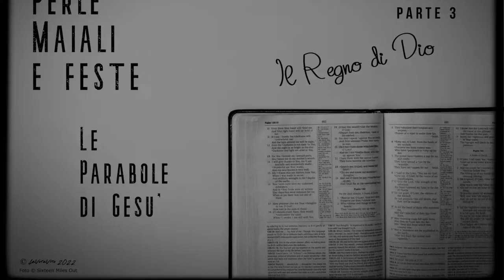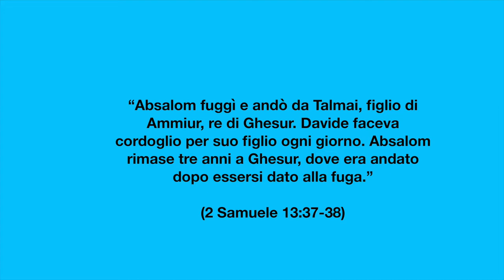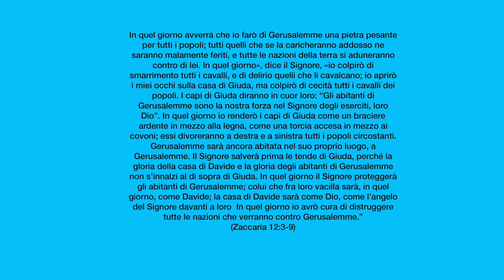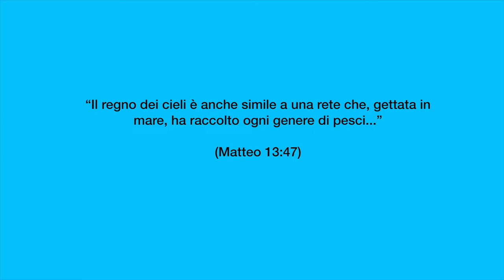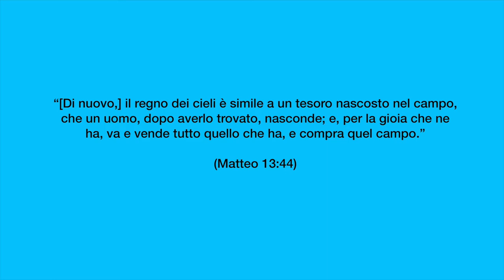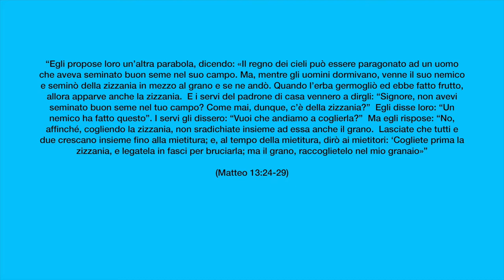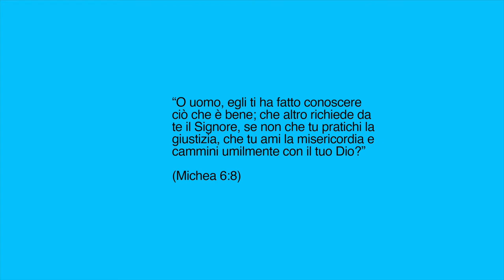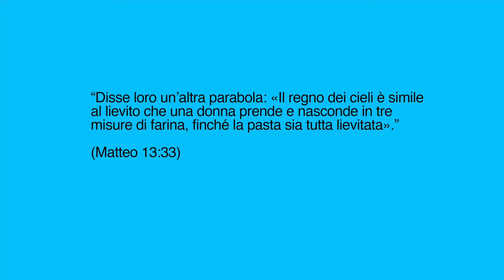Perle, maiali e feste: le parabole di Gesù - Parte 3: Il Regno di Dio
Gesù parla spesso di come è il Regno del Padre suo, scoprendo piuttosto quelli che ci saranno, e non quelli che non ci saranno. E, incredibilmente per i molti, il Regno sarà pieno non solo delle persone che compongono la chiesa, ma di quelle persone che non ti aspetti: disonesti, bugiardi, perduti, falliti...

Brani utilizzati:

“Absalom fuggì e andò da Talmai, figlio di Ammiur, re di Ghesur. Davide faceva cordoglio per suo figlio ogni giorno. Absalom rimase tre anni a Ghesur, dove era andato dopo essersi dato alla fuga.” (2 Samuele 13:37-38)

“In quel giorno avverrà che io farò di Gerusalemme una pietra pesante per tutti i popoli; tutti quelli che se la caricheranno addosso ne saranno malamente feriti, e tutte le nazioni della terra si aduneranno contro di lei. In quel giorno», dice il Signore, «io colpirò di smarrimento tutti i cavalli, e di delirio quelli che li cavalcano; io aprirò i miei occhi sulla casa di Giuda, ma colpirò di cecità tutti i cavalli dei popoli. I capi di Giuda diranno in cuor loro: “Gli abitanti di Gerusalemme sono la nostra forza nel Signore degli eserciti, loro Dio”. In quel giorno io renderò i capi di Giuda come un braciere ardente in mezzo alla legna, come una torcia accesa in mezzo ai covoni; essi divoreranno a destra e a sinistra tutti i popoli circostanti. Gerusalemme sarà ancora abitata nel suo proprio luogo, a Gerusalemme. Il Signore salverà prima le tende di Giuda, perché la gloria della casa di Davide e la gloria degli abitanti di Gerusalemme non s’innalzi al di sopra di Giuda. In quel giorno il Signore proteggerà gli abitanti di Gerusalemme; colui che fra loro vacilla sarà, in quel giorno, come Davide; la casa di Davide sarà come Dio, come l’angelo del Signore davanti a loro  In quel giorno io avrò cura di distruggere tutte le nazioni che verranno contro Gerusalemme.” (Zaccaria 12:3-9)

“Il regno dei cieli è anche simile a una rete che, gettata in mare, ha raccolto ogni genere di pesci...”  (Matteo 13:47)

“[Di nuovo,] il regno dei cieli è simile a un tesoro nascosto nel campo, che un uomo, dopo averlo trovato, nasconde; e, per la gioia che ne ha, va e vende tutto quello che ha, e compra quel campo.” (Matteo 13:44)

“Egli propose loro un’altra parabola, dicendo: «Il regno dei cieli può essere paragonato ad un uomo che aveva seminato buon seme nel suo campo. Ma, mentre gli uomini dormivano, venne il suo nemico e seminò della zizzania in mezzo al grano e se ne andò. Quando l’erba germogliò ed ebbe fatto frutto, allora apparve anche la zizzania.  E i servi del padrone di casa vennero a dirgli: “Signore, non avevi seminato buon seme nel tuo campo? Come mai, dunque, c’è della zizzania?”  Egli disse loro: “Un nemico ha fatto questo”. I servi gli dissero: “Vuoi che andiamo a coglierla?”  Ma egli rispose: “No, affinché, cogliendo la zizzania, non sradichiate insieme ad essa anche il grano.  Lasciate che tutti e due crescano insieme fino alla mietitura; e, al tempo della mietitura, dirò ai mietitori: ‘Cogliete prima la zizzania, e legatela in fasci per bruciarla; ma il grano, raccoglietelo nel mio granaio»” (Matteo 13:24-29)

“O uomo, egli ti ha fatto conoscere ciò che è bene; che altro richiede da te il Signore, se non che tu pratichi la giustizia, che tu ami la misericordia e cammini umilmente con il tuo Dio?”  (Michea 6:8)

“Disse loro un’altra parabola: «Il regno dei cieli è simile al lievito che una donna prende e nasconde in tre misure di farina, finché la pasta sia tutta lievitata».” (Matteo 13:33)